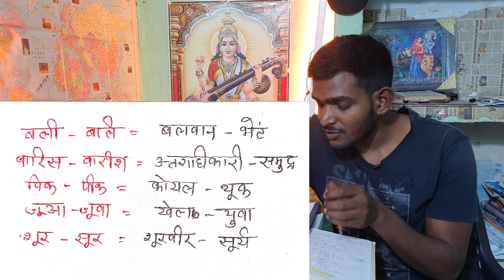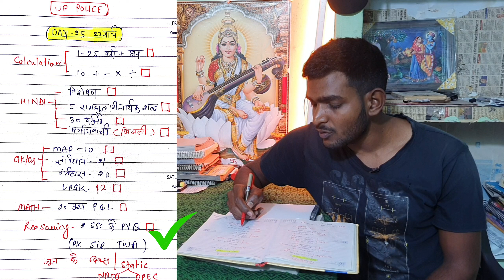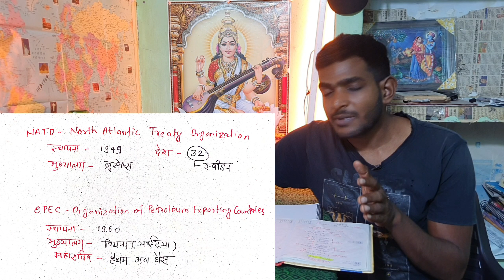Target UP Police🔥 DAY-25 सफलता एक दिन में नहीं मिलती लड़ना पड़ता है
Hello Guys

DAY-25🔥🔥🔥🔥🔥

Today Is 22 March Target Series For UPSI SSC GD UP Police UP Operator UPSI

reasoning